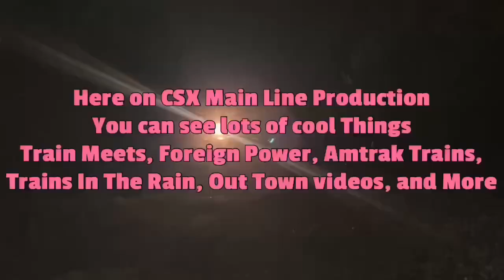CSX L612 Heading to Florence Yard Florence SC